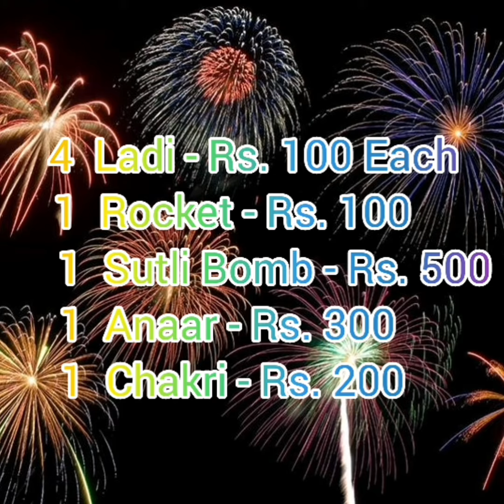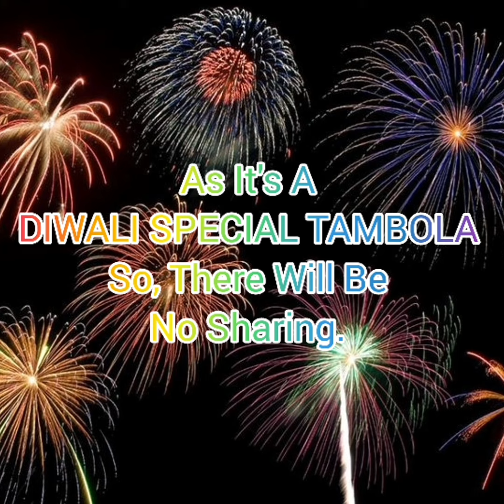Diwali Special Tambola Giveaway #51 | Makeup Giveaway Today | Cash Giveaway | Giveaway Makeup India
Online Game Earn Money
Gaming

In this Video you'll find :
housie game
housie game number calling
housie
housie games for kitty
bingo game
how to get 100 rs free paytm cash
earn paytm cash by watching video
make money
make money online 2021
contest
contest alert
win paytm cash easily
paytm
win paytm cash
earn paytm cash
how to win paytm cash
paytm cash
free paytm cash
ok now
ok now what
ok now what meme
okay meme
okay now
okay now what
bhavika
bhavika bassi